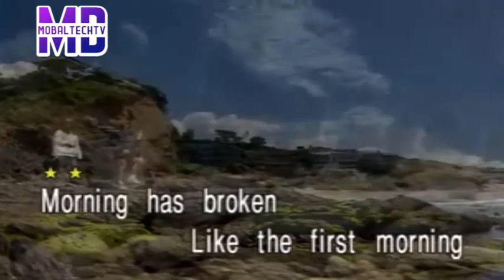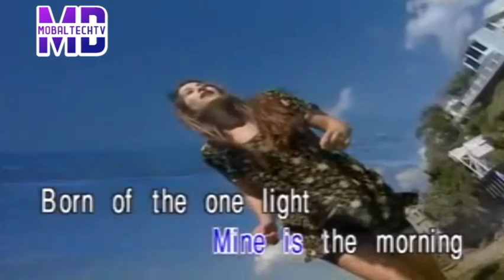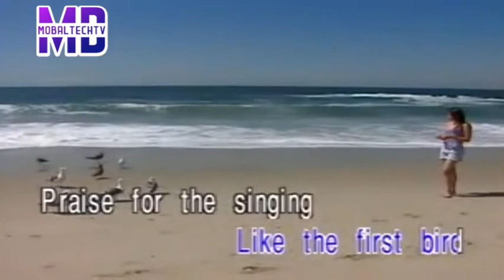MORNING HAS BROKEN KARAOKE By Cat Stevens